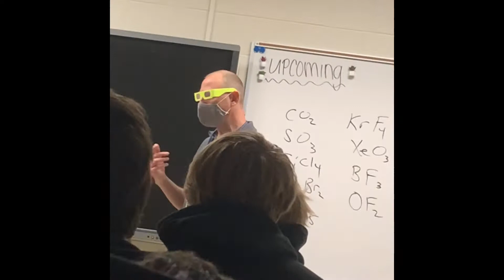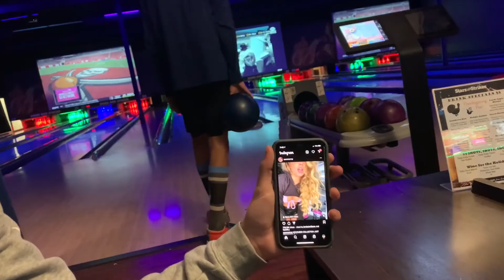Vlog Week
David Dobrik Wannabe